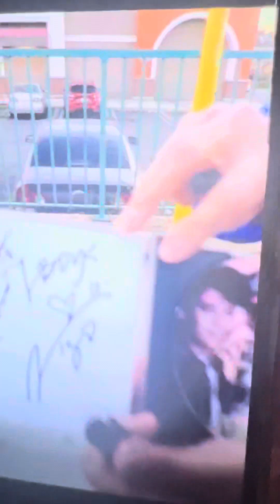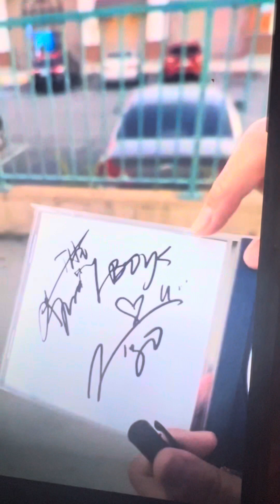MEET UP WITH “IDOL” VINGO REGINO OF APRILBOYS..